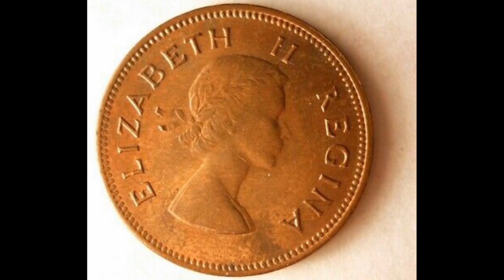South Africa 1960 1/2 Penny Coin WORTH?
South Africa 1960 1/2 Penny Coin WORTH? South Africa coins worth money? The 1960 South Africa 1/2 penny coin is worth £2-£3 for a good quality coin.